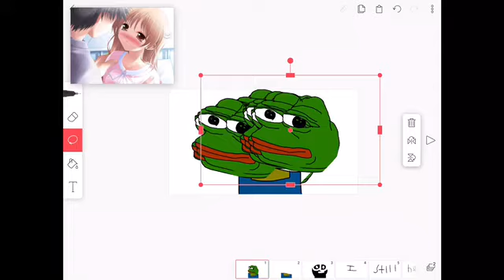E-V-E-R-Y-T-I-M-E meme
Not a animation so sorry